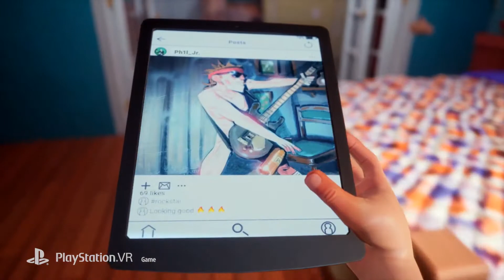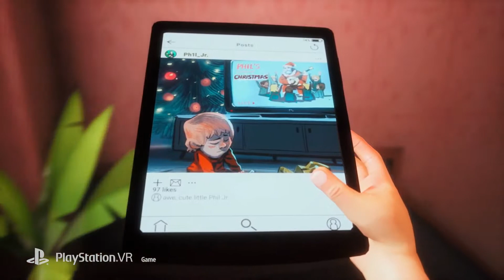Groundhog Day: Like Father Like Son - Official Teaser Trailer (2019)